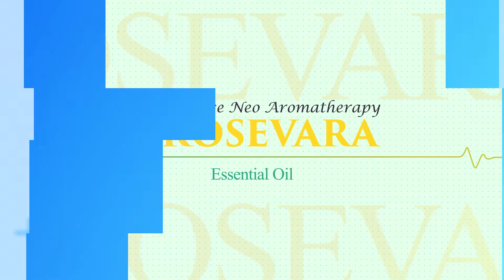Mengapa Saat Ini Kita Butuh Essential Oil ? |Minyak Atsiri Untuk Udara Bersih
DESKRIPSI SINGKAT VIDEO INI
Seperti kita ketahui saat ini, dunia sedang mengalami pandemi virus corona, dan faktanya virus ini menyebar melalui udara. Untuk itu kita harus menjaga Kesehatan dengan selalu membuat udara disekitar kita selalu bersih, salah satu caranya adalah dengan mendiffus essential oil.

BERIKUT  ADALAH ALASAN MENGAPA KITA BUTUH  MINYAK ESENSIAL  SAAT INI ?
1. Untuk menjaga sistem kekebalan tubuh
Essential Oil memiliki anti bakteri dan anti virus yang dapat membantu menjaga sistem kekebalan tubuh begitu kita menghirup aromanya. minyak yang digunakan untuk menambah kekebalan tubuh contohnya minyak lemon, minyak (titri)  tea tree dan minyak peppermint.

2. Untuk meningkatkan kualitas tidur
Essential Oil dapat meningkatkan aktivitas neurotransmitter di otak dan merangsang pelepasan hormon serotonin dan dopamin, yang menyebabkan tidur anda lebih lama dan nyenyak. Essential oil yang digunakan yaitu minyak chamomile dan minyak lavender.

3. Untuk melegakan pernapasan
Menghirup essential oil dapat meningkatkan kesehatan pada saluran pernapasan, meningkatkan kekebalan tubuh, dan membantu menghilangkan flu dan batuk. Minyak yang sangat baik untuk kesehatan pernapasan seperti lemon,  tea tree dan  eucalyptus.

4. Untuk menghilangkan kecemasan
Banyak orang menggunakan essential oil melalui diffuser untuk mengurangi kecemasan, meningkatkan ketenangan dan membuat pikiran menjadi rileks. Minyak yang digunakan seperti minyak lavender dan minyak (kamomel) chamomile
5. Untuk mengusir serangga
Manfaat lain dari essential oil diffuser ini adalah untuk mengusir dan mencegah dari gigitan nyamuk dan serangga lainnya. Essential oil terbaik yang digunakan untuk mengusir serangga termasuk lemongrass, (rosmeri) rosemary

6.Untuk Membuat Kamar atau Ruangan lebih sehat
Saat jumlah bakteri cukup banyak di udara, apalagi kita memilki kamar yang lembab itu membuat bakteri  akan mudah berkembang,
Solusinya adalah letakan diffuser yang berisini essential oil di suatu ruangan, maka ruangan tersebut akan terbebas dari bakteri maupun virus, karena essential oil ini memiliki sifat antibakteri dan antivirus.

saat essential oil disebarkan oleh diffuser maka senyawa organik di dalam minyak esensial akan bersentuhan langsung dengan patogen di udara sebelum dapat menyerang tubuh. Contoh Essential oil yang digunakan adalah  minyak   tea tree, minyak lemon, minyak oregano dan minyak lemongrass .

7. Untuk Meningkatkan mood
Essential oil memiliki kekuatan untuk menghilangkan depresi dan menciptakan suasana hati yang bahagia. Ini bisa jadi booster untuk anda menjalankan aktivitas di rumah. Contoh Essential oil yang digunakan seperti minyak mawar dan minyak melati.

KUNJUNGI CHANEL TELEGRAM KAMI UNTUK MENGETAHUI INFORMASI LEBIH BANYAK TENTANG ESENSIAL